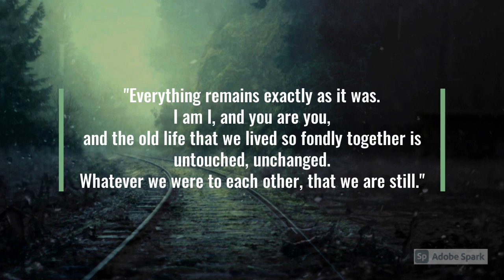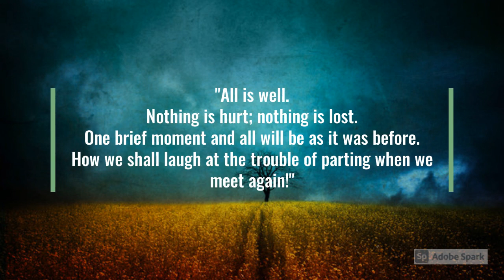Death Is Nothing At All | Henry Scott-Holland | POETICGRID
🌈🌈Poetry redeems the world in words. There is nothing that can elicit such a powerful and emotional feeling like poetry. There is something so innately beautiful about the construction of poetry. Poetry is revered for its supposedly pretentious and incomprehensible construction and it is in  the meanings behind those words of brilliance that makes it poignant in a way nothing else can possibly match.

Full Poem:
"Death is nothing at all.
It does not count.
I have only slipped away into the next room.
Nothing has happened.
Everything remains exactly as it was.
I am I, and you are you, and the old life that we lived so fondly together is untouched, unchanged.
Whatever we were to each other, that we are still.
Call me by the old familiar name.
Speak of me in the easy way which you always used.
Put no difference into your tone.
Wear no forced air of solemnity or sorrow.
Laugh as we always laughed at the little jokes that we enjoyed together. Play, smile, think of me, pray for me.
Let my name be ever the household word that it always was.
Let it be spoken without an effort, without the ghost of a shadow upon it. Life means all that it ever meant.
It is the same as it ever was.
There is absolute and unbroken continuity.
What is this death but a negligible accident
Why should I be out of mind because I am out of sight
I am but waiting for you, for an interval, somewhere very near, just round the corner.
Nothing is hurt; nothing is lost.
One brief moment and all will be as it was before.
How we shall laugh at the trouble of parting when we meet again!"

'POETICGRID' brings you a series of poems that would challenge you to explore new perspectives and break free of our ethical, moral and intellectual barriers.
FIND MORE ON MY CHANNEL: INVINCIBLE CURIOSITY

"'Reminiscence of a Dream'" by AG MUSIC